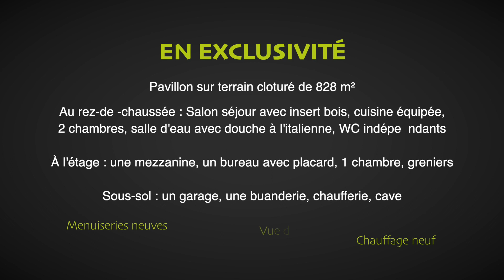Maison SAINTE-MARGUERITE 6 pièces 99 m2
VENDU !!!

SAINTE-MARGUERITE,

Pavillon avec possibilité d'y vivre de plain-pied, posé sur un terrain entièrement clôturé de 828 m2 avec portail électrique.
La maison se compose :
- Au rez-de-chaussée : une entrée avec grand placard donnant sur le salon-séjour équipé d'un insert bois avec bouche de chaleur, une cuisine équipée avec verrière, un couloir desservant 2 chambres, une salle d'eau avec douche à l'italienne, WC suspendus indépendants.
- À l'étage : une mezzanine, un espace bureau avec placards, 1 chambre et 2 greniers.
- Sous-sol : un garage avec porte motorisée et digicode, une buanderie, chaufferie, cave.
POINTS FORTS :
- Étude énergétique effectuée sur la maison
- Menuiseries neuves
- Double vitrage PVC
- Volets aluminium
- Chauffage central gaz neuf
- Insert à bois (FLAMME VERTE)
- Électricité conforme
- Raccordée au tout à l'égout
- Aucun travaux à prévoir
- Vue dégagée

VENDU !!!

DPE : C - GES : C

212 000 € (honoraires à charge vendeur)